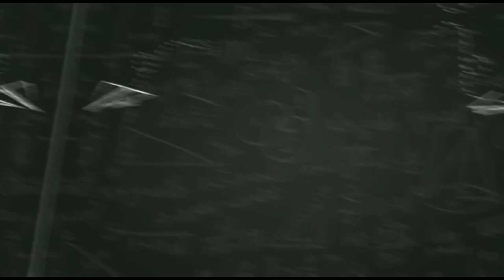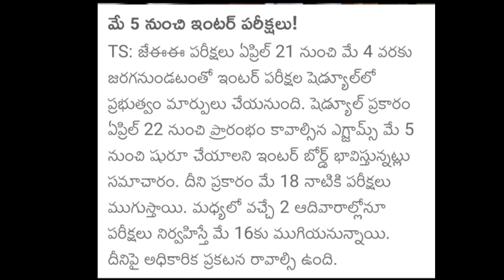TS INTER EXAM'S-2022|| NEW TIME-TABLE||latest update today